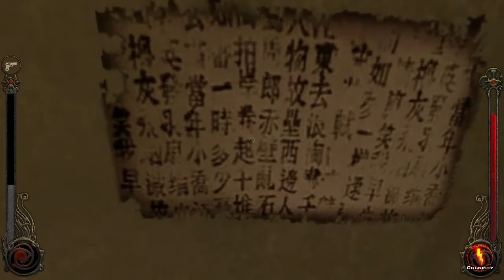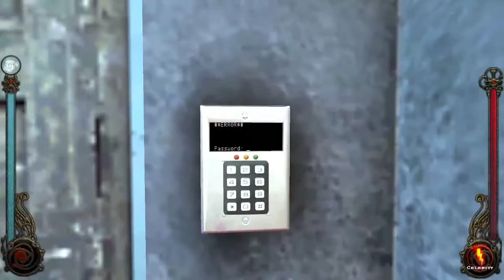Vampire the Masquerade: Bloodlines (Brujah, blind) - Part 36 - Meet Ming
I'm playing this classic because I was made aware of it being pretty good by one SsethTzeentach. I have no idea what I'm doing but I know a fair bit of VtM lore. I chose to be a Brujah for my first time through as I feel that clan matches my personality the best.

The Keui-Jin are quite interesting.

Intro song is "Haven't You got Eyes in your Head?" by Daisuke Ishiwatari off the Guilty Gear XX Original Soundtrack, theme of the vampire Slayer.